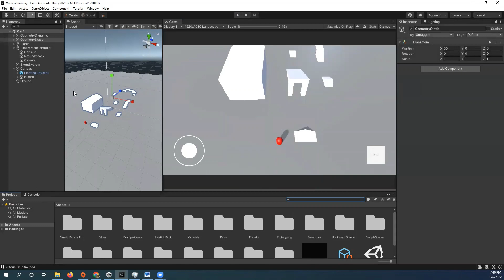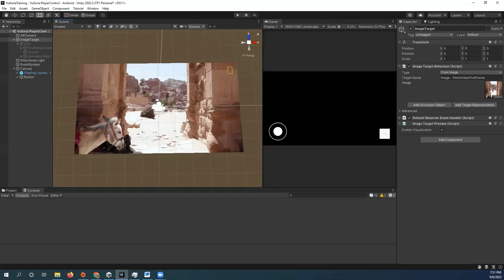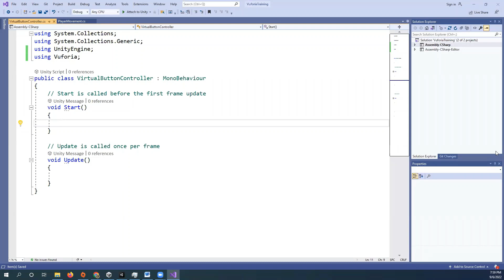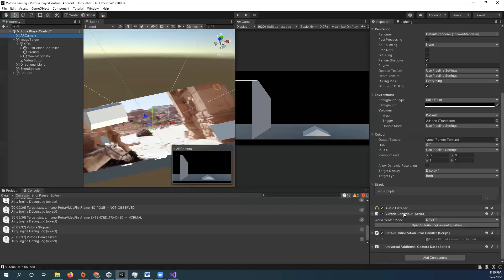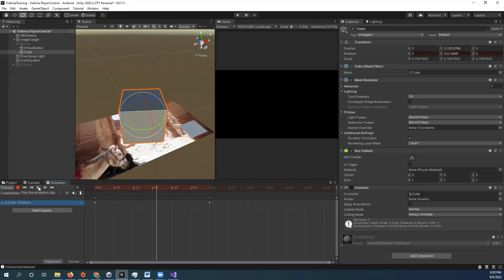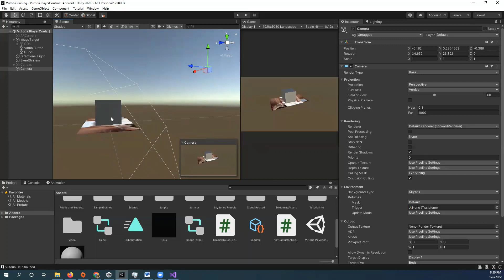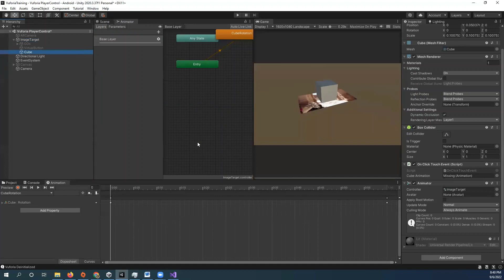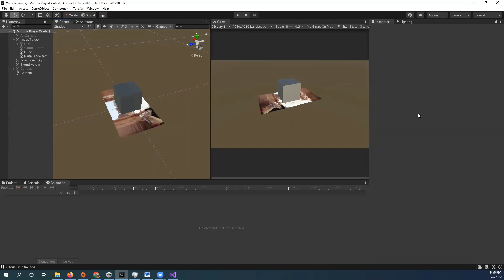iHERITAGE: AR/VR Training - Session 12 / 06.09.2022 / by Eng. Yousef Taha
iHERITAGE is a project Funded by Eu - Eni CBC Med Program